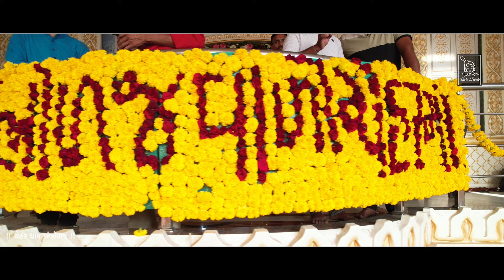Bangla Aachha Banaya | Vijay Suvada-Kinjal Rabari | Radhe Digital